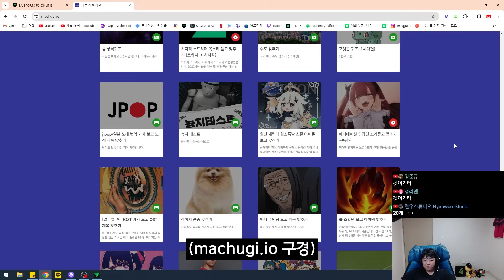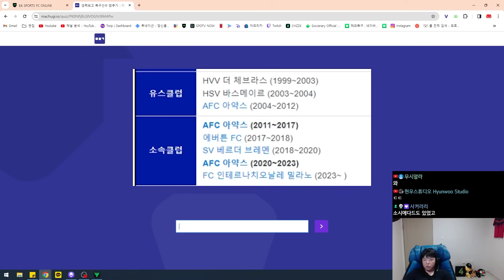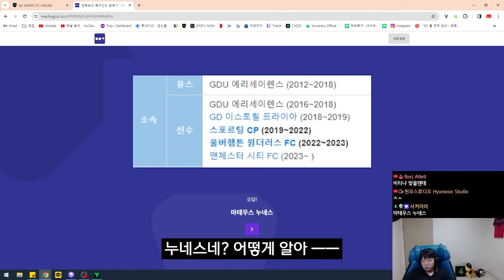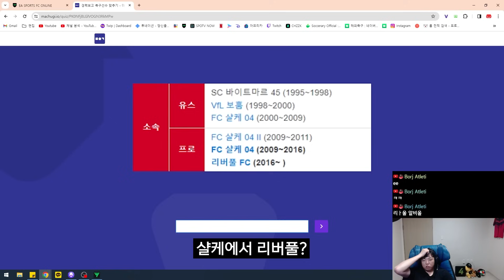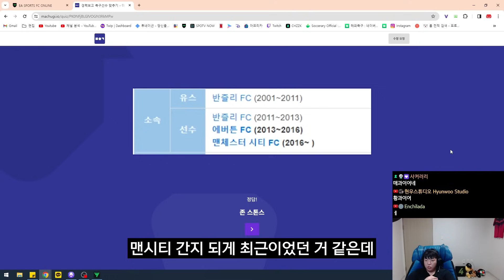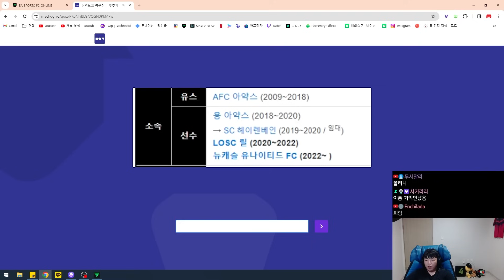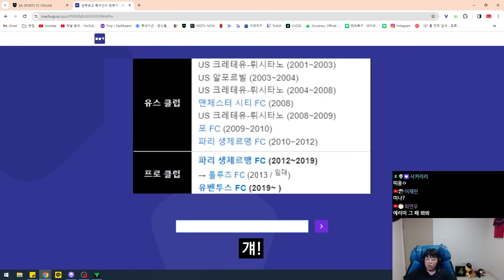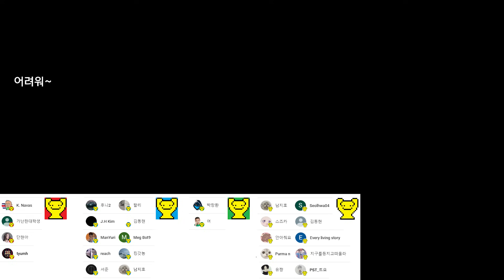좀 어려운 소속팀만 보고 선수 맞히기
# BGM
BeautifulThings_by_KatrinaStone
SmokeyTables_by_StefanoMastronardi
sax-party by ofer-koren
엔딩BGM : BeHappy by KatrinaStone